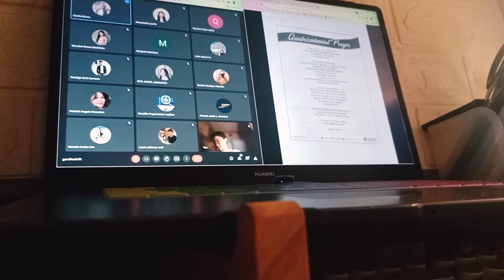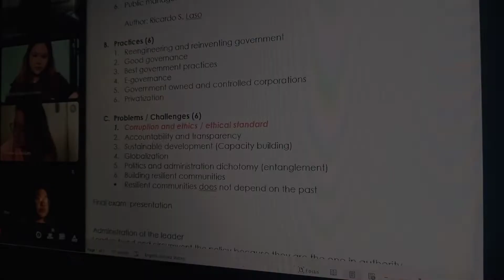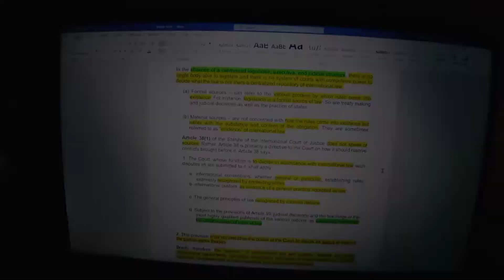💡 study vlog: a day in a life of a polsci student (international law, pub ad) | polsci philippines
WELCOME! 🤎

Hello everyone. Trisha here, a 4th year Political Science student from Colegio de San Juan de Letran Manila, Philippines. Here's a day in a a life of a political science studentThis is my first synchronous class on my 2 major courses/subjects: International Law and Philippine Public Administration.

Editor:
🎈 InShot
✨ Picsart
🎟️ Canva

Facts:
Program? AB Political Science 💛
How old am i? 21 🌼
School: Colegio de San Juan de Letran Manila

Socials:
Facebook: Trisha Emerlyn Santiaguel

DON'T FORGET TO SET.
SPEAK. ENCOURAGE. TRANSFORM.

If you are still here